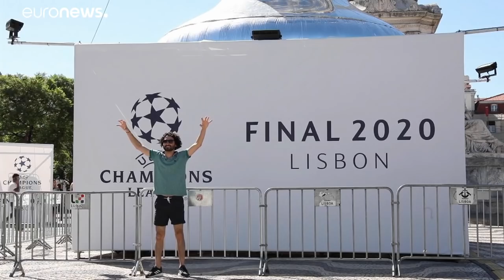Finale de la Ligue des champions : le PSG espère entrer dans l'histoire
Le PSG, qui joue la première finale de Ligue des champions de son histoire contre le Bayern Munich ce dimanche à huis clos à Lisbonne, va tenter d'offrir au foot français sa deuxième couronne européenne, 27 ans après Marseille.